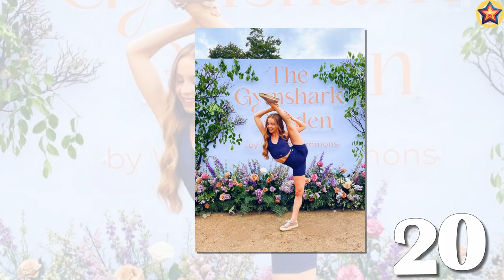Anna McNulty VS Piper Rockelle Transformation 👑 From Baby To 2024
* Anna McNulty VS Piper Rockelle

✨ Web star who posts a range of fun videos including pranks and challenges to her popular YouTube channel, which has amassed over 11 million subscribers. She is a singer, dancer and gymnast as well. She starred on the Brat series Mani and on the reality series Piperazzi. Her most popular original songs include "Treat Myself" and "Butterflies."

✨Contortionist who gained rapid fame posting pictures and videos of her unique flexibility through Instagram. She has accumulated more than 1.1 million dedicated followers since she first began posting photos in January 2015. She has also become wildly popular on her TikTok account, where she has over 8 million followers.